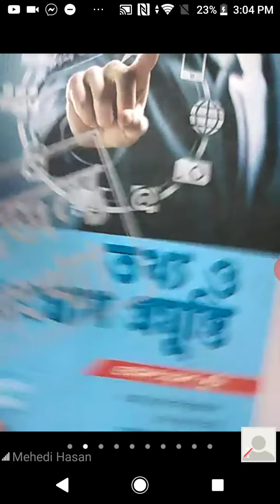HSC Ict 3rd chapter first lecture by Mehedi sir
This is a zoom app recording video that is made for the DAFFODIL Academic Coaching Students.